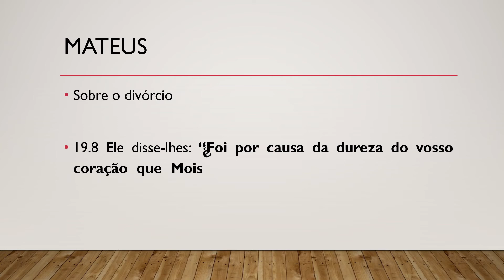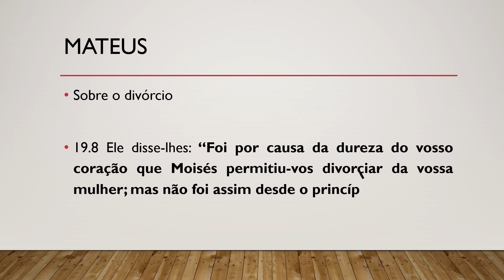Bíblia Sagrada, Novo Testamento, Mateus 19.8